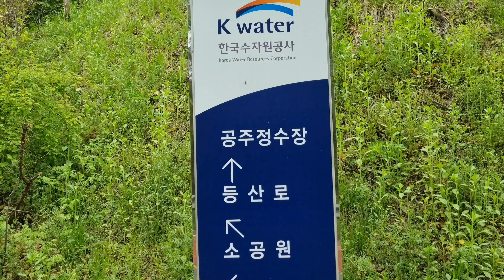호태산(공주시) 뮤니(산악외발자전거) 라이딩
음악가: LAB HITS-Felix Manzi